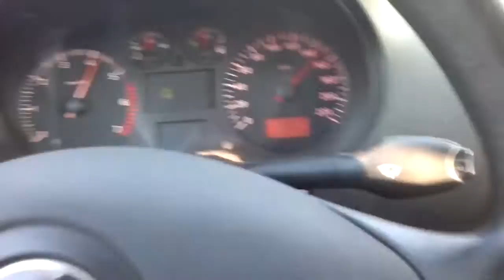Gora gulbieniszki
driving my 2000 seat cordoba vario